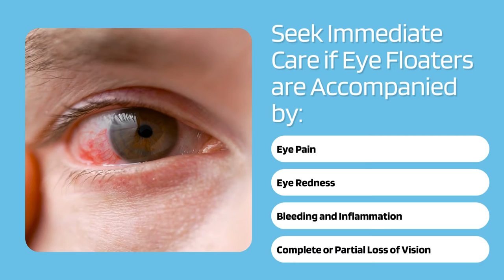Dr D'Orio Symptoms | Seeing Floaters/Spider-Webs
Eye floaters usually consist of specks or strings that seem to move through a field of vision, without corresponding to external objects. Floaters appear when an object in the eyeball casts a shadow on the retina. While floaters are fairly common, there are some situations where they can be a cause for concern.

If you are seeing floaters, or spider webs, and are experiencing other symptoms, like pain, redness, or loss of vision, you need to be treated immediately. These symptoms might indicate a worse condition, like retinal detachment.

The optometry team at Dr D’Orio Eyecare can assist you with your vision needs. If you are experiencing floaters, or spiderwebs, in your vision and are concerned, please visit your eye care professional for an examination. or call us at 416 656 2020 for our Toronto location, or 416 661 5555 for North York.